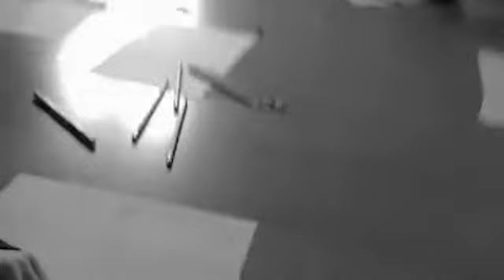eMSA SOBÓTKA 2009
krótki film z warsztatów nt. reklamy zrealizowanych przez  studentów dziennikarstwa i komunikacji społecznej Uniwersytetu Wrocławskiego (pk.uni.wroc.pl) w ramach projektu "eMSA SOBÓTKA" (Równać Szanse 2009) prowadzonych przez eMSA i Otwarte Stowarzyszenie Góra Ślęża w 2010 roku